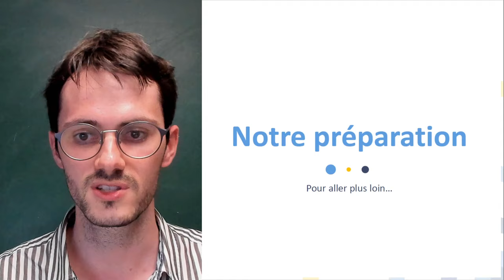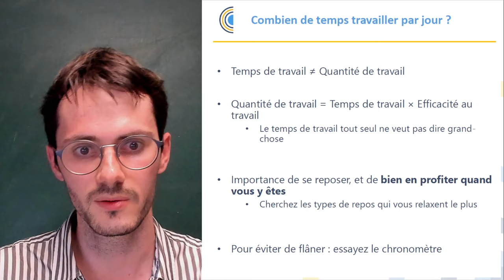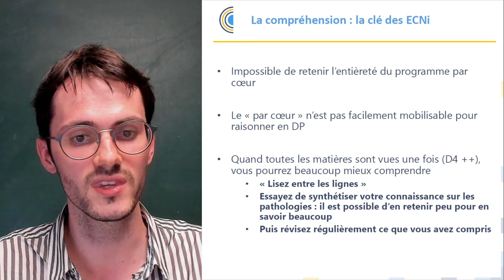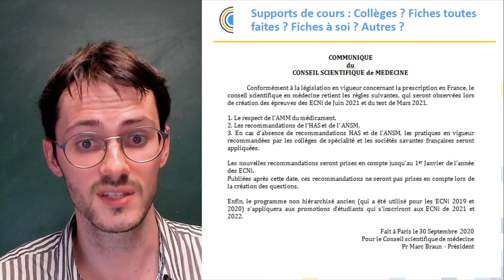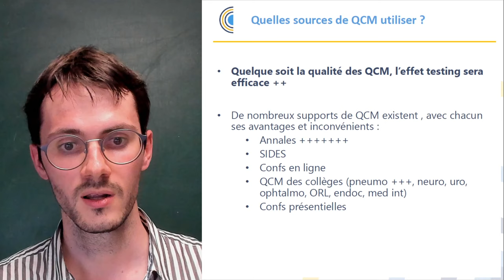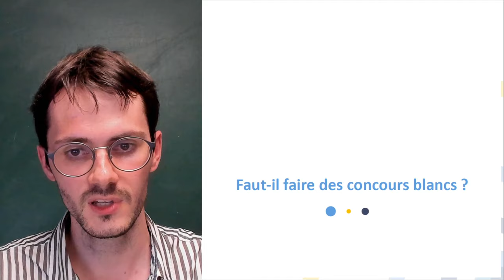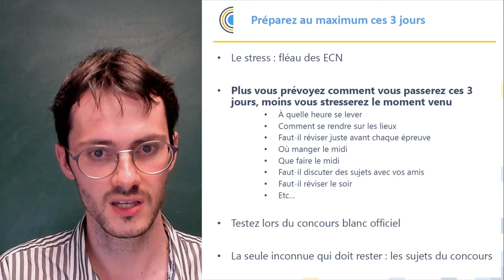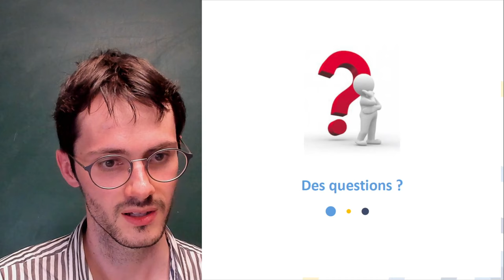ECNi - Méthodologie : Comment aborder sa DFASM3 ?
Pour télécharger les supports du live, ça se passe par

Etudiant en D3, tu te poses beaucoup de questions sur ta D4 ? Tu ne sais pas encore très bien comment tu vas t'organiser à partir de la rentrée, ni même cet été ? Tu aimerais recevoir des conseils précis sur la stratégie à adopter tout au long de l'année pour réussir au mieux tes ECNi ?

Nicolas Allard, interne de neurologie à l'APHP, vous livre ses meilleurs conseils d'organisation pour votre année de DFASM3.

0:00 Introduction et présentation de l'intervenant
3:45 Présentation de Conférence Cartesia / Préparation Complète ECNi
5:37 Méthodologie : étudiant-dépendant ou pas ?
9:58 La course de fond
10:18 Le travail : la meilleure manière de réussir
11:49 Comment travailler plus ? Travailler régulièrement
13:28 Combien de temps travailler par jour ?
17:30 À quel point prendre des vacances ?
20:48 Faut-il faire un planning ou pas ?
23:08 Combien de "tours" faut-il faire ?
25:37 La compréhension : la clé des ECNi
28:55 Astuces pour retenir
34:58 Supports de cours : Collèges ? Fiches toutes faites ? Fiches à soi ? Autres ?
40:06 Faut-il s'entrainer régulièrement ou pas ?
45:47 Quelles sources de QCM utiliser ?
54:24 Astuces pour résoudre un DP
1:02:02 Faut-il faire des concours blancs ?
1:05:33 Faut-il faire des stages "planqués" ?
1:07:48 QCM ou cours ?
1:13:04 Les jours des ECN
1:25:18 Conclusion